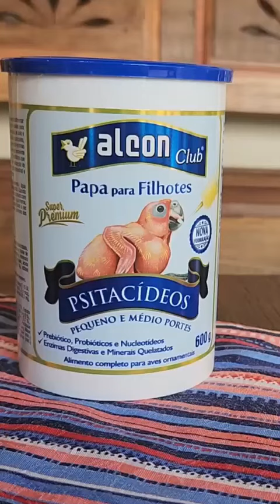Alcon Club Papa para Filhotes Psitacídeos Super Premium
Alcon Club Papa para Filhotes Psitacídeos Super Premium foi especialmente desenvolvido para alimentar filhotes de Psitacídeos como Papagaios, Araras, Calopsitas, Agapornis e Periquitos.